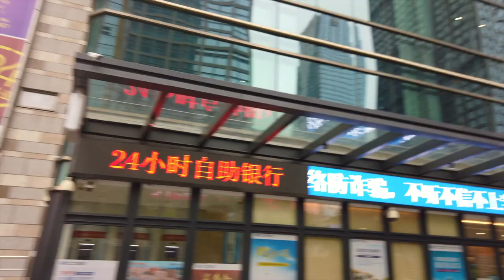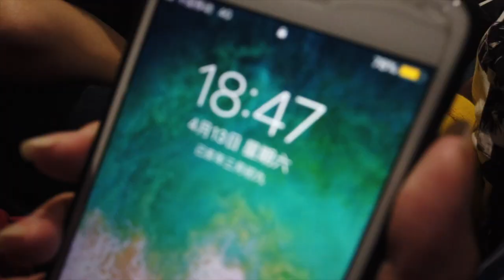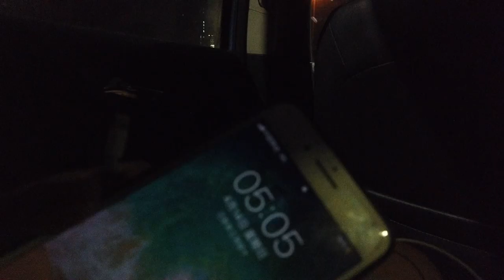VLOG 3| HIGHER BROTHERS 深圳站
🙌final前的放縱

track:
MISERY-Midsummer Madness
Higher Brothers- 7-11
Phum Viphurit & Higher Brothers - Lover Boy 88